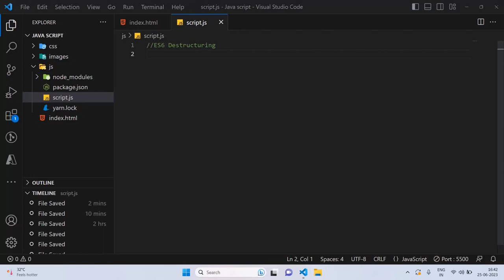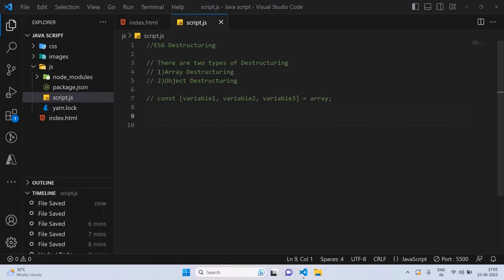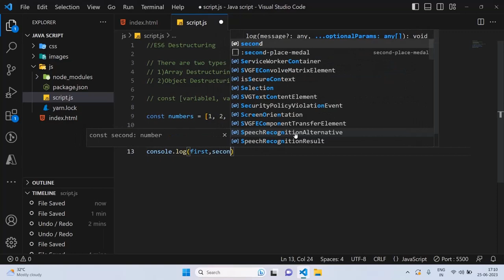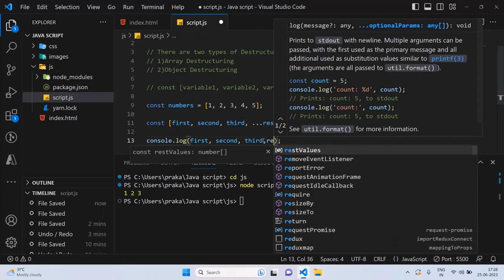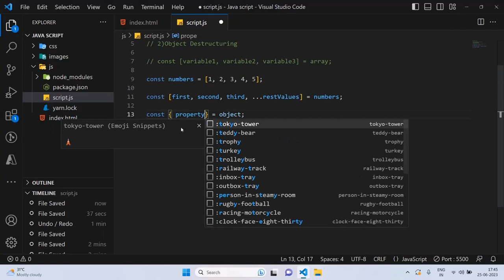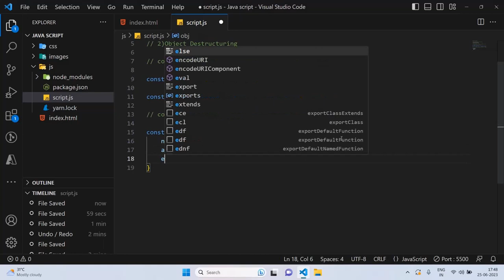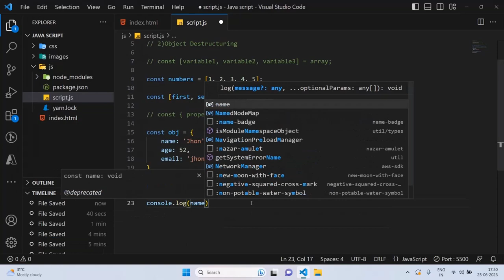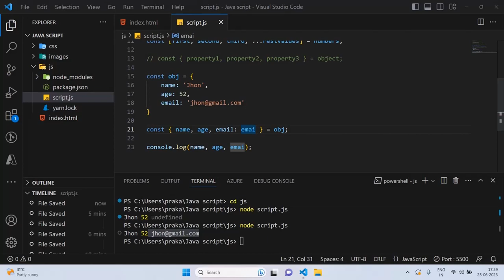Destructuring assignment - JavaScript | ES6 array and object destructuring tutorial in tamil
In this tutorial, we will explore the concept of destructuring assignment in JavaScript, specifically focusing on ES6 array and object destructuring. Destructuring assignment is a powerful feature introduced in ECMAScript 2015 (ES6) that allows us to extract values from arrays or properties from objects into distinct variables, making our code more concise and expressive.

We will begin by diving into array destructuring, where we will learn how to extract individual elements from an array and assign them to variables in a single line of code. You will understand the syntax for array destructuring, including default values and skipping elements. Additionally, we will cover destructuring nested arrays and the rest operator.

Moving on, we will explore object destructuring, which enables us to extract properties from objects and store them in variables with the same name. You will learn about the syntax for object destructuring, including default values and aliasing. We will also discuss destructuring nested objects and how to extract properties using computed property names.

Throughout the tutorial, we will provide practical examples to illustrate the various use cases of destructuring assignment. We will demonstrate how this feature can simplify our code when working with arrays and objects, improving readability and reducing the number of lines required.

By the end of this tutorial, you will have a solid understanding of array and object destructuring in JavaScript. You will be equipped with the knowledge and skills to leverage this powerful feature in your own code, making it more elegant and efficient. So let's dive in and unravel the wonders of destructuring assignment in JavaScript!

what is destructuring,array destructuring,array and object destructuring,